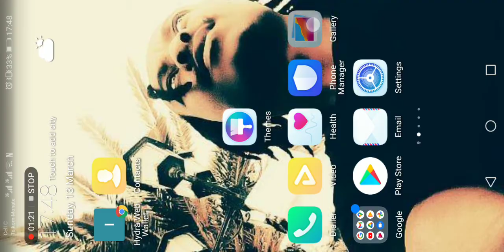against the ice. polar bear scene.